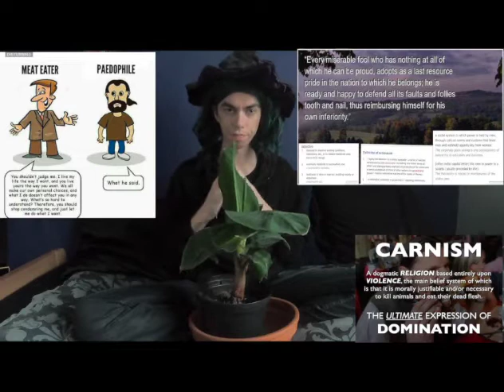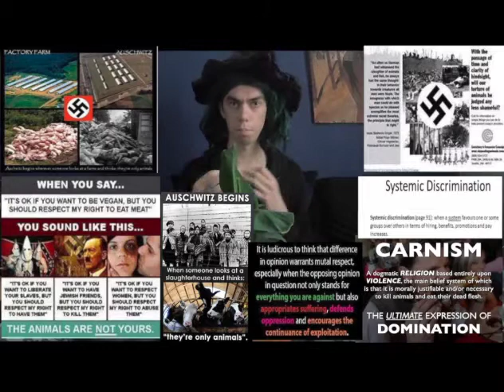quote friday with grimarthar ceikeverjn [week 6}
hello and welcome to a new quote Friday
the society is one big masquerade.' The actors. Glass Systems. be [The mirror of the true ]